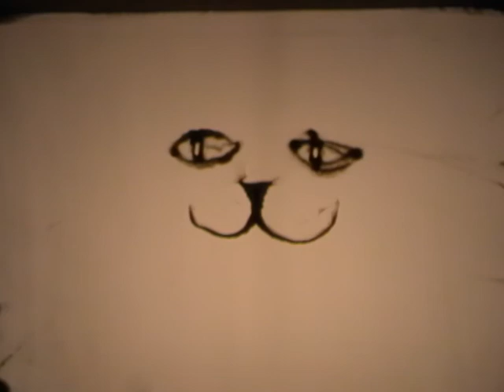Теневой Театр Солнечные Часы НОВОГОДНЕЕ ЗАЗЕРКАЛЬЕ